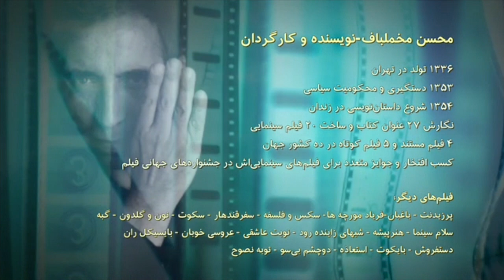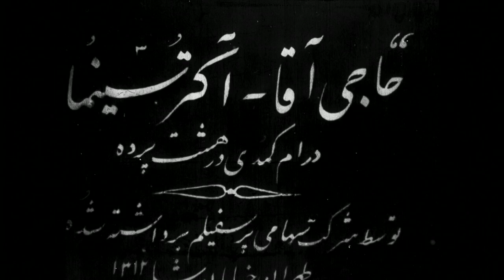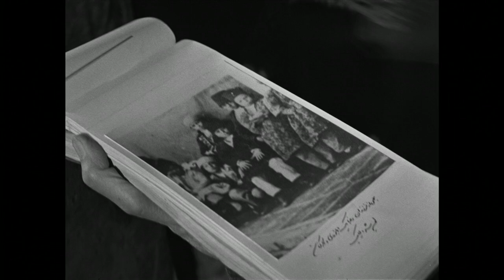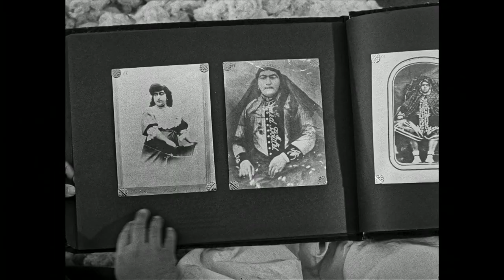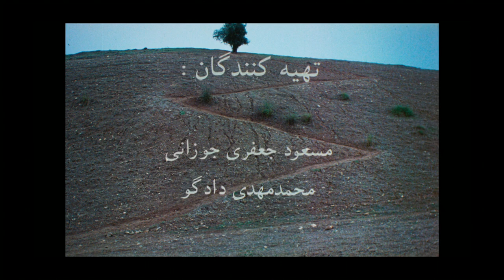نسخه بازسازی ‌شده فیلم 'ناصرالدین‌شاه آکتور سینما' ساخته محسن مخملباف - آپارات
ناصرالدین‌شاه آکتور سینما ساخته محسن مخملباف محصول سال ۱۳۷۰ است. فیلمی که حدود سی سال ازساختش می‌گذرد و در زمان خودش  در جشنواره‌های فیلم بین‌المللی و داخلی به خوبی درخشید ولی بعد برای سازنده‌اش دردسر‌ساز شد و به محاق توقیف رفت. این فیلم سفری است در تاریخ سینمای ایران به روایت محسن مخملباف. محسن مخملباف سینماگر و داستان‌نویس برجسته ایرانی است که سال‌هاست در تبعید زندگی می‌کند و فیلم می‌سازد و فهرست طولانی از فیلم‌های موفق در سبک‌های مختلف سینمایی را در کارنامه‌اش دارد. او در دوره‌های مختلف کاری‌اش، فیلم‌های متفاوتی را در بیش از سی سال گذشته ساخته، اما فیلم 'ناصرالدین‌شاه آکتور سینما' در بین این فیلم‌ها به لحاظ ساخت و موضوع فیلم بسیار متفاوتی است. این فیلم که حالا دیگر یکی از فیلم‌های برجسته تاریخ سینمای ایران به شمار می‌آید، به تازگی بازسازی شده و امکان دیدن مجددش با کیفیت خوب به این طریق فراهم شده است.